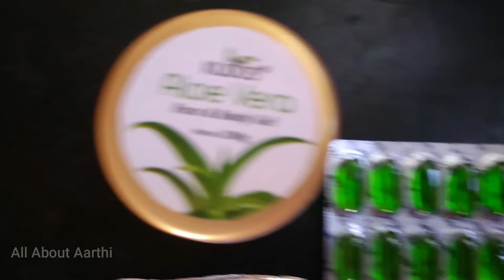DIY Vitamin C Night Cream/how to make VitaminC night cream @home/Vitamin C for flawless glowing skin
Every girl wishes for a flawless, wrinkle free glowing skin..No need to spend too much amount to look beautiful, just try this DIY Vitamin C night cream and u ll feel the visible difference in 15 days.. Look Good Feel Good...